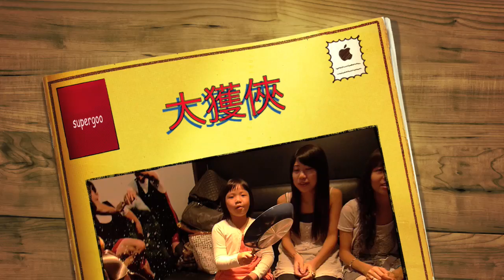superheroes站出來之大獲俠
JOHNNIE WALKER
HOCC 2009 演唱會 SUPERGOO
9－11OCTOBER
香港紅磡體育館
門票現正於城市售票網公開發售。

訂票熱線：27349009
查詢快線：29058134

這是一個延續，是一個盟約。
我們約好了，在這個混亂的時代，
繼續做我們需要做的，
為這個地方盡我們最後一分力。
生於亂世，我們都有這個責任。
你們心中的火柴，還緊緊守著嗎？

三年前的約定。
無論世界變成怎麼樣，
我們這一伙人還是會在這個時候，發揮我們的超能力，
再次來到這個地方。

SPREAD OUT THE MESSAGE!

如果你自問也擁有能夠令我們生病的地球好起來的超能力，
也是埋伏在暗角的一個superhero，
就請你拍下一條30秒至一分鐘的短片，
用任何的方法，證明你超能人的身分，再submit到

在此你們可以為你們認為最強的superheroes投下神聖一票！！！！

得到票數最多的50位朋友
將會有機會贏取HOCCMV演出機會，
最高票數三位可贏取HOCC 2009 SUPERGOO演唱會BACKSTAGE PASS 門票。

請助我們一臂之力，
SUPERHEROES站出來！！！！！！